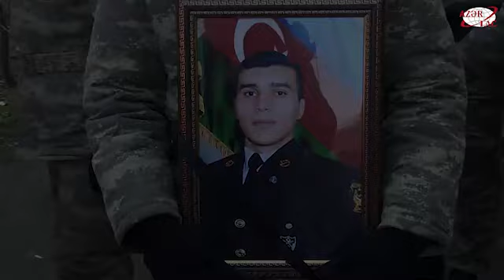Похоронен погибший в результате армянской провокации Аяз Назаров